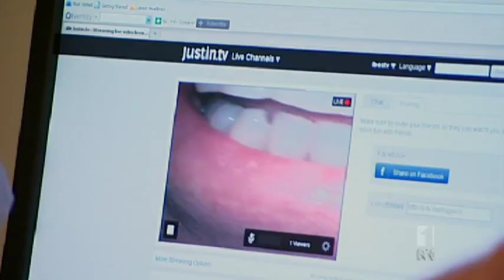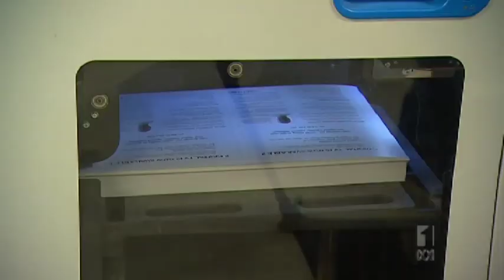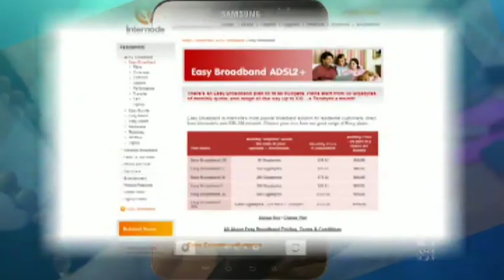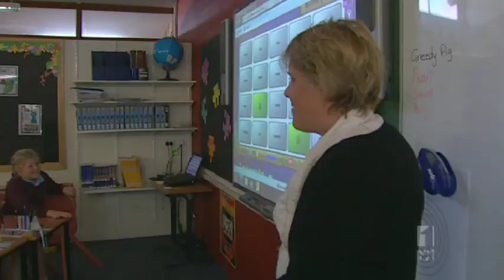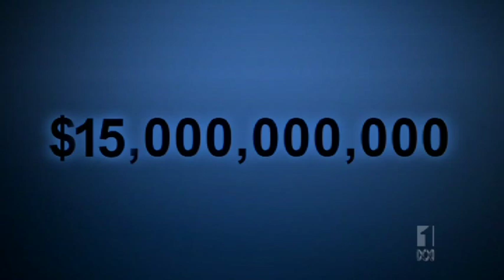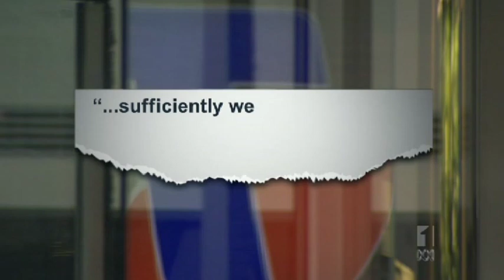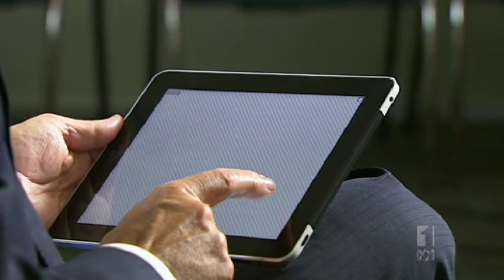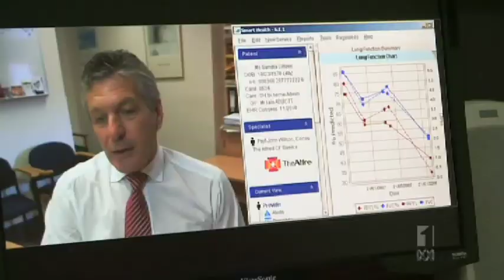ABC Four Corners Special Presentation - The National Broadband Network (NBN)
What is the National Broadband Network? Who'll get it first? Explore the background and political debate surrounding the NBN with this special online presentation from the ABC's Online Investigative Unit and Four Corners.